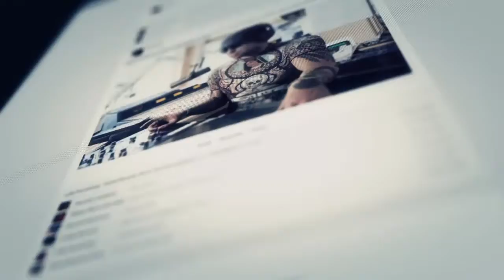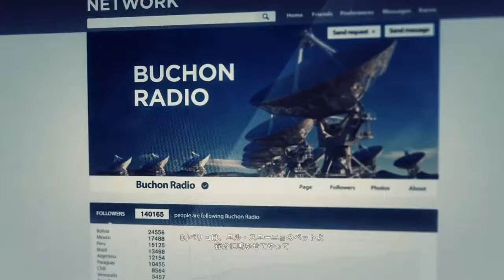ゴーストリコン ワイルドランズ06